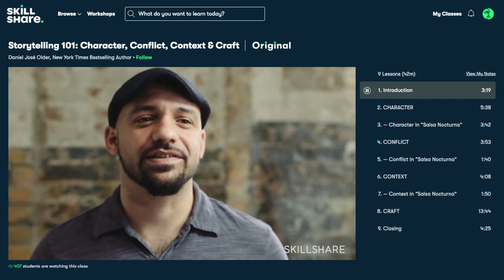i watched every monster high movie so you don't have to